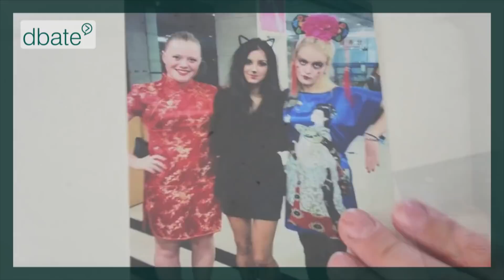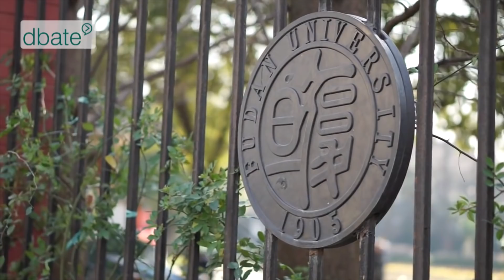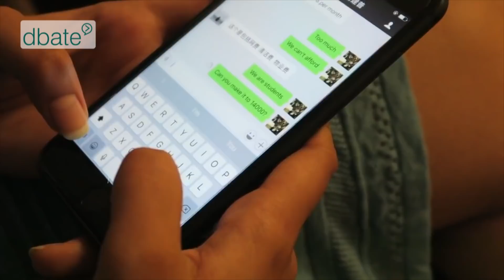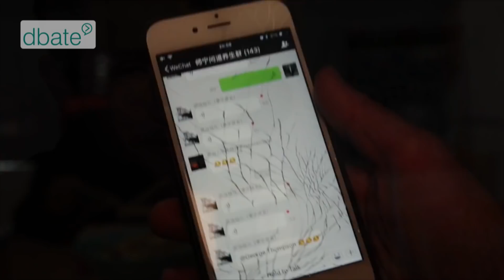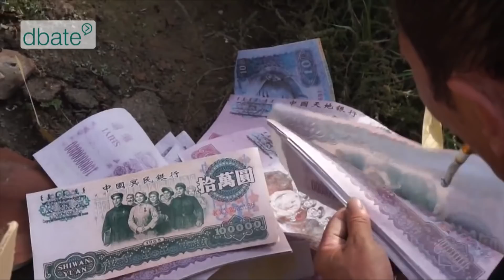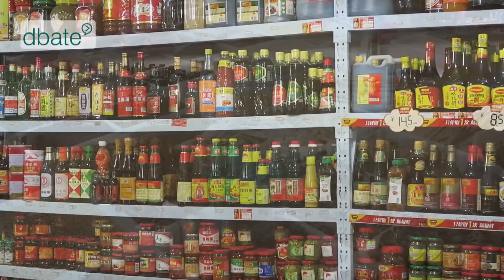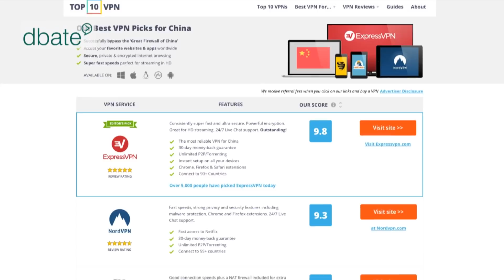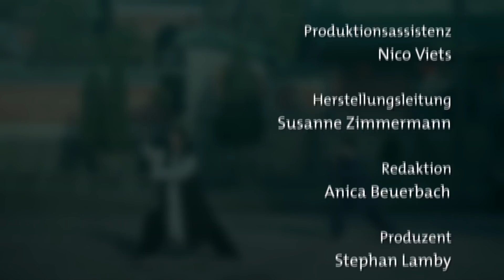Mein neues Leben in China – Junge Auswanderer (Web-Doku)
China ist nicht nur bekannt für schöne Landschaften und Kultur, sondern auch für Menschenrechtsverletzungen und Zensur, zum Beispiel des Internets. Trotzdem zieht es viele Europäer in den Fernen Osten. Drei dieser Auswanderer erzählen, wie sie China aber vor allem erleben: Als Land des Fortschritts.

Rasanter Wandel
China verändert sich in einem Tempo, bei dem kein anderes Land mithalten kann. Doch dieser Wandel hat auch kulturelle Spuren hinterlassen: Zwischen dem Leben in der Stadt und auf dem Land sind die Unterschiede gewaltig. Auch Traditionen wandeln sich, oder bekommen mit der zunehmenden Bedeutung der chinesischen sozialen Netzwerke neue Gesichter. Seit der wirtschaftlichen Öffnung Chinas in den frühen 80er-Jahren wagen zwar immer mehr Menschen aus dem Westen die Reise ins Land, aber vieles ist trotzdem noch durch Vorurteile geprägt:  Wie soll ich mich dort zurecht finden, wenn niemand Englisch spricht? Ist nicht das Internet dort gesperrt? Ist die menschenrechtliche Situation dort überhaupt sicher für mich? Für die drei Auswanderer in dieser Dokumentation könnten diese Vorstellungen nicht weiter entfernt sein von ihren Erlebnissen in ihrer neuen Wahlheimat.

Die Auswanderer im Fokus
Miriam Follin kam 2015 als Austauschstudentin nach China. Eigentlich sollte das halbe Jahr der Auftakt für eine Soloreise um die Welt sein, doch aus einem Semester wurden zwei und als sie sich verliebt, war Miriam klar, dass sie ihre Zukunft in China liegt. Mit ihrem Ehemann lebt sie heute in seinem Heimatdorf in Qinghai, im tibetischen Hochland. und

George Thompson schrieb als Student in England einen Satz in sein Notizbuch: „Ich hoffe, ich kann eines Tages nach China reisen“. Nach seinem Abschluss sollte dieser Wunsch war werden. Als Auszeit vor dem Arbeitsleben, reist George ohne Plan in das chinesische Wudang-Gebirge, den Ursprungsort des Tai Chi. Und er hatte Glück: Dort wurde er von einem Meister aufgenommen, um die Kampfkunst und die chinesische Kultur kennenzulernen. und

Kaja Kubicka wusste nach ihrem Schulabschluss 2014 nicht, wie es weitergehen sollte – bis sie von einem Freundesfreund hörte, der ein Jahr lang nach China ging, um Mandarin zu lernen. „Vielleicht kann ich das auch“, dachte sie und bewarb sich erfolgreich auf einen Sprachkurs. Es zog sie in die größte Stadt Chinas: Shanghai. Heute nennt sie die Metropole ihr zweites Zuhause, und in der sie nun ihren Masterabschluss macht. und